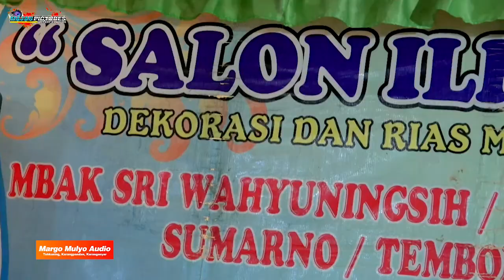Bale Pulang Dua - Lintang Dea Evani - ZELINDA MUSIC INDONESIA